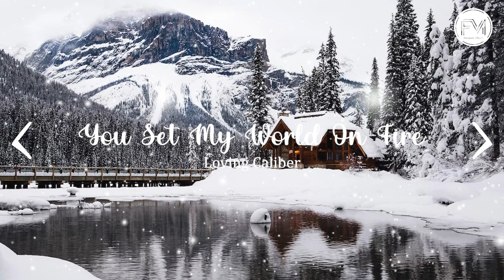[작업용 BGM] 겨울을 담은❄️☃️💝 | 추운 겨울에 들을 수 있는 따뜻하고 포근한 노래 리스트 | Cozy Winter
00:00 Waiting for Love - Candelion
03:04 You Set My World On Fire - Loving Caliber
06:26 Don't Waste My Time - Dayon
09:41 Get over You Again - Christine Smit
13:04 We Can Do It - Bird Of Figment
16:21 Beach Bonfire - Sandro
19:30 Wrote You A Letter - Candelion
22:48 The Veil - Mike Stringer
27:33 Someday - Yara Meyers
30:41 Body to Body - Sture Zetterberg